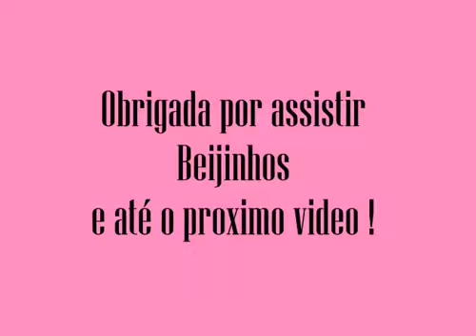Como clarear as unhas em casa - Por Tainá Stark